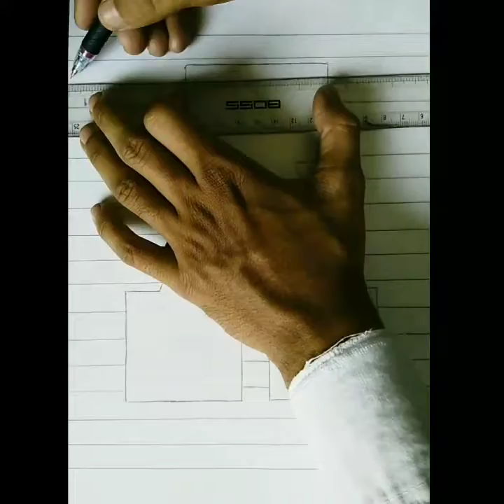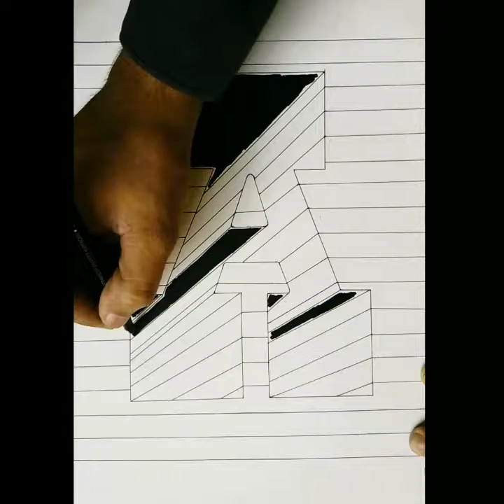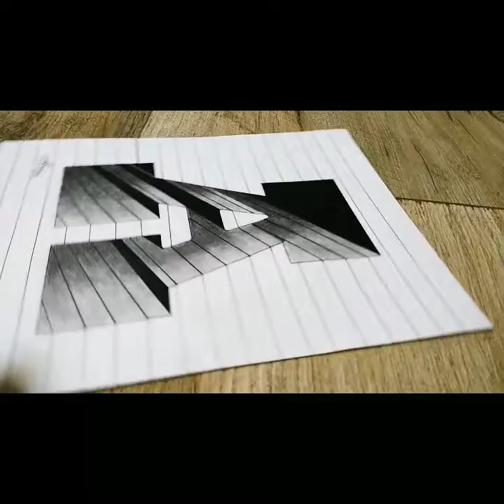Draw a letter "A" Hole On Line Paper - Drawing 3d letter A - 3d trick art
Draw a Letter ''A'' Hole On Line Paper
Anamorphic illusion
3D Trick Art for kids and adults